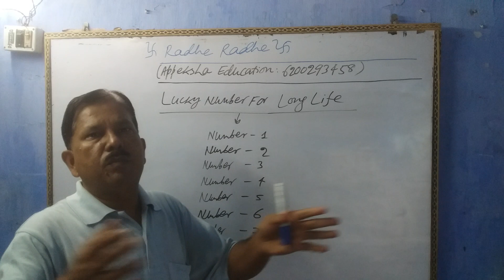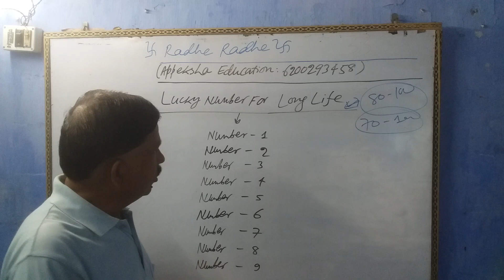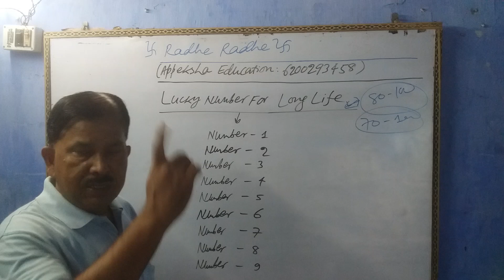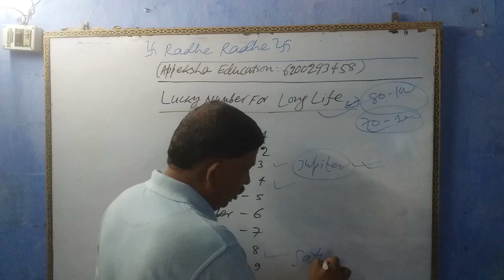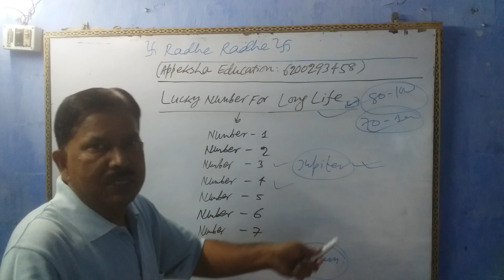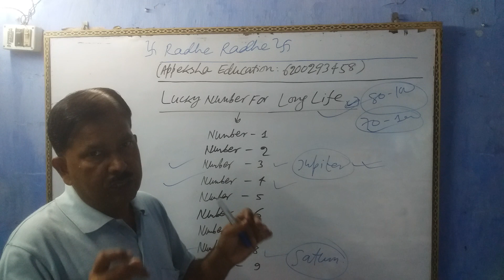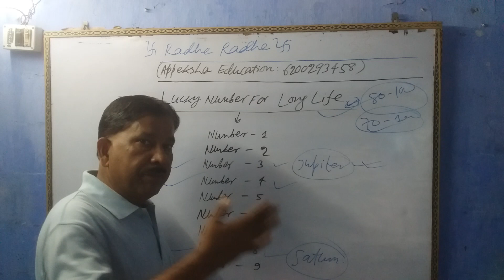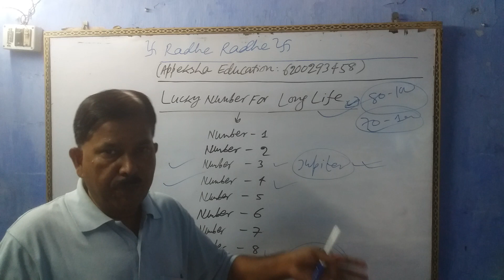Lucky Number For Long Life | Which Number Responsible for Long Life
Fee: Given Below
Call Time: 11 AM – 2 PM and 8 PM – 9 PM
Message Time: 11 AM – 11 PM (Leave Message before Calling)
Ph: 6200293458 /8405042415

Type – 1: Rs.699/person
Type – 2: Rs.699/person (Baby Name Numerology)
Type – 3: Rs.1599/person
Type – 4: Rs.3999/person (Only Full and Advanced Numerology Report)
Type – 5: Rs.6999/person (Both Numerology and Astrology Report)

Type – 1 Service: Rs.699/person (Any Male and Female who are above 18 years of Age Numerology Report with Remedies and Solutions plus Vastu Tips (Free Consultancy up to 1 month for clarification, doubts and confusion if any related to Numerology Report only).

Name Numerology, Suggestion and Correction (4 to 6 pages)
Mobile Numerology only (No Correction and Suggestion)
Lucky Numbers for you/Lucky Date for you
Lucky Days for you/Lucky Month for you
Lucky Colours for you
Lucky Years for you
Lucky Age for you
Which Higher Studies – UG/PG/PHD
Which Career - Doctor/Engineer/Law/MBA/BBA/Fashion/Others etc.
Which Government Job – IAS/IPS/IFS/IRS/PSC/PCS/Others etc.
Love or Arrange Marriage Inter-Caste Marriage

Type – 2 Services: Rs.699/person (Baby Name Numerology – between 1 month to 18 years of Age Numerology Report with Remedies and Solutions plus Vastu Tips if required (Free Consultancy up to 1 month for clarification, doubts and confusion if any related to Numerology Report only).

Lucky Numbers for you/Lucky Date for you/Lucky Days for you/Lucky Month for you
Lucky Colours for you/Lucky Years for you/Lucky Age for you

Mobile Numerology with Correction and Suggestion
10 years Numerology Future Forecast Report (6 to 12 pages)

Type – 4 Services (Rs.3999/person Numerology Report with Remedies and Solutions with Vastu Tips (Free Consultancy up to 3 months for clarification, doubts and confusion if any related to Numerology Report only).

Name Numerology, Suggestion and Correction (15 to 21 Pages)
10 years Numerology Future Forecast Report (6 to 12 pages)
Suggestions, Remedies and Solutions plus Vastu Tips

Type – 5 Services for All Male and Female (Rs.6999/person Full Numerology and Astrology Report with Remedies and Solutions with Vastu Tips (Free Consultancy up to 6 months for clarification, doubts and confusion if any related to Numerology Report only).

10 years Numerology Future Forecast Report (6 to 12 pages)
Astrology Report (50 – 60 pages) – by Acharya Santwwana
Tarot Card Reading – by Acharya Santwwana

If "Interested" ask for "PDF" to know more.